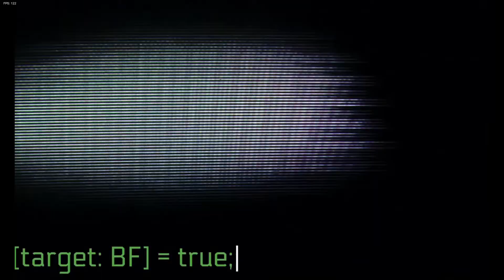Friday Night Funkin Neo (3.0 UPDATE)